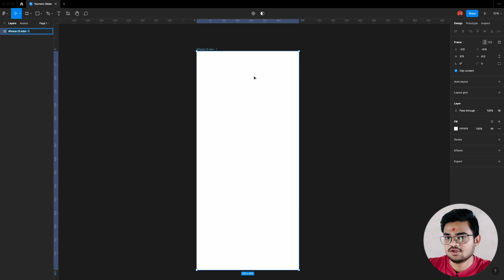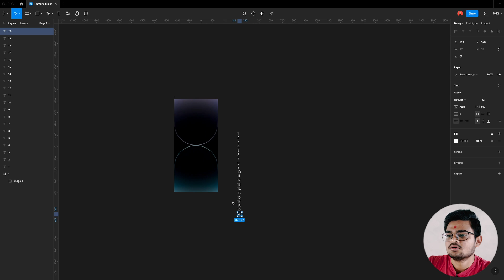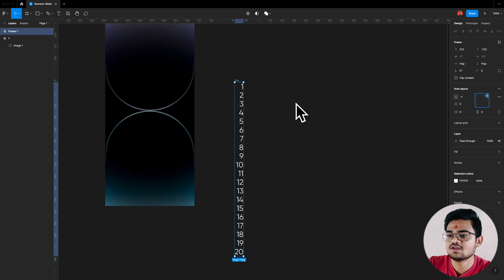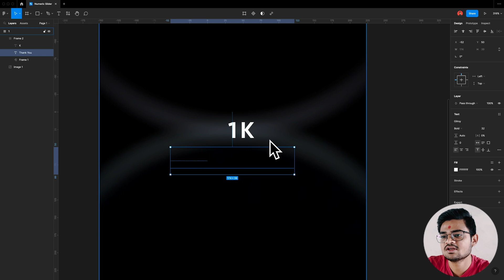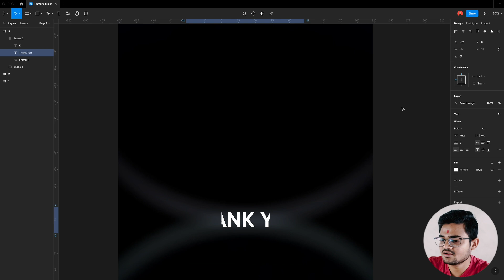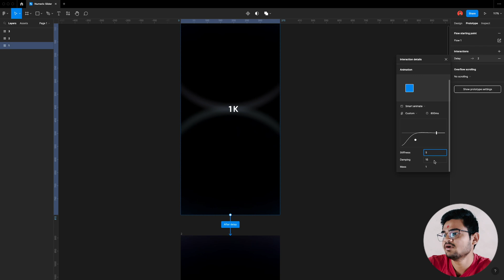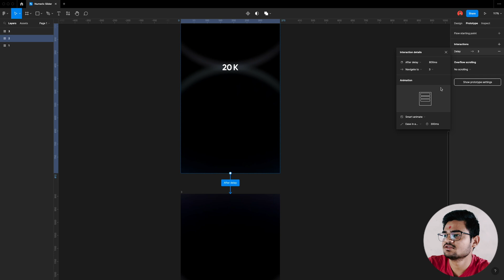Numeric Slider Animation in Figma | Figma in Hindi | Plugins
Hi guys, in this video, we'll see how to animate numbers vertically easily in figma!